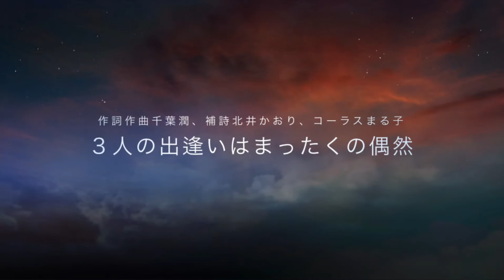confitti songs ついに世界へ